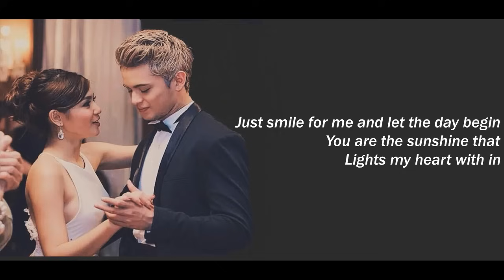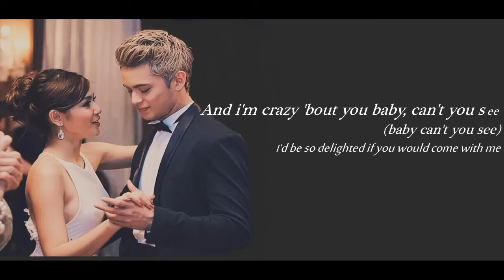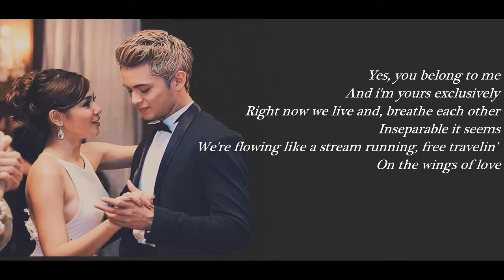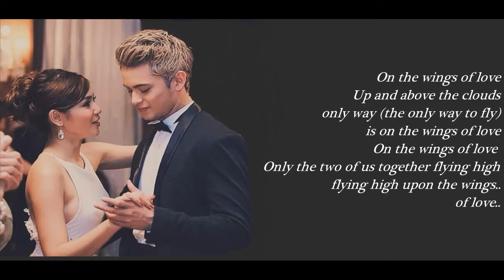On The Wings Of Love - James Reid & Nadine Lustre (STUDIO VERSION) lyrics